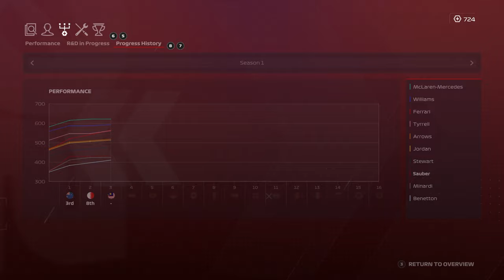F1 1998 DRIVER CAREER PART 3 MALAYSIA || UTTER CHAOS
Ill make sure to turn off the safety car next time lmao...